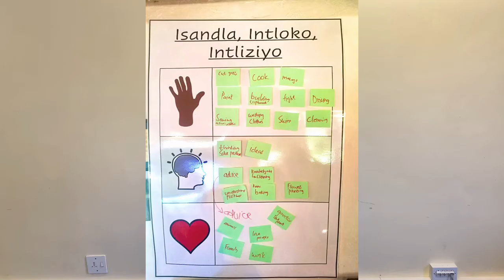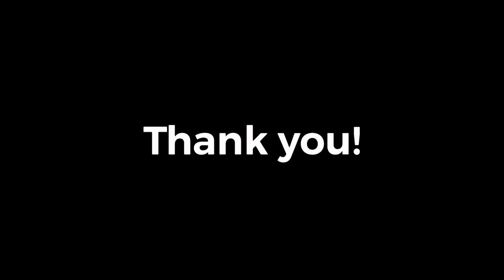Amakhala Foundation - Health Promotion and Disease Prevention Workshop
The Amakhala Foundation together with Rhodes University recently hosted a Health Promotion and Disease Prevention Workshop for the local members of the Amakhala Community. The workshop was developed to share, analyze and enhance health knowledge and how to act accordingly.

Theodore Duxbury, a PhD student and 2020 Student Researcher of The Year, tells us more about this project.